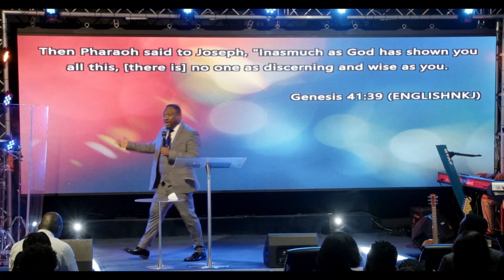Keys to Prominence part 2 | Rev Chibuzor Ezekiel